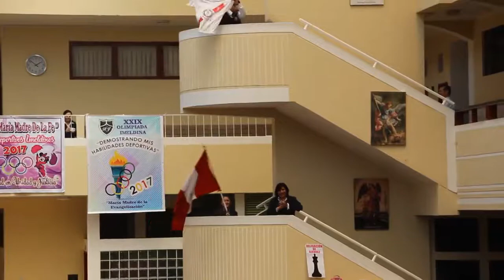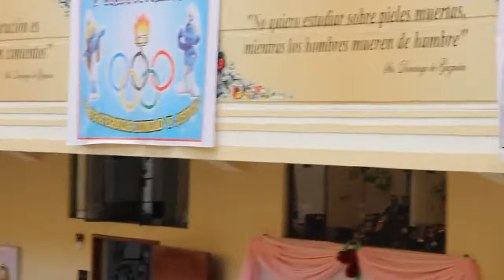Colegio católico Beata Imelda de Chiclayo alentando a la selección peruana contra colombia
antes del partido con Colombia 10 octubre  del 2017